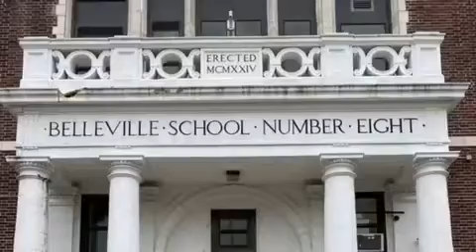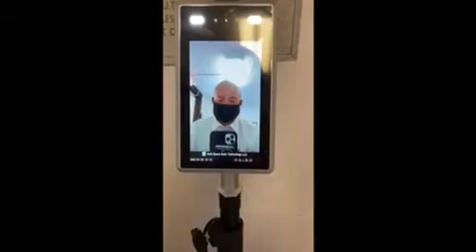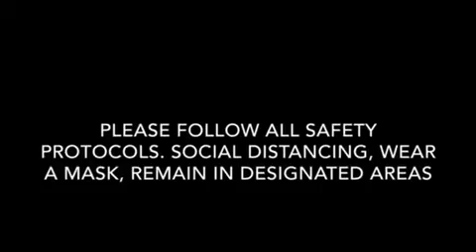Welcome Back School # 8